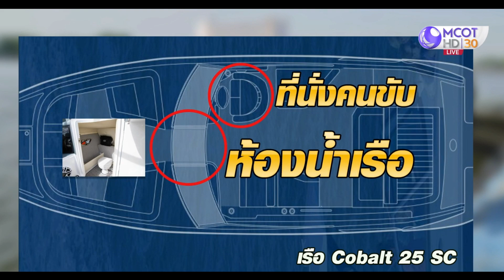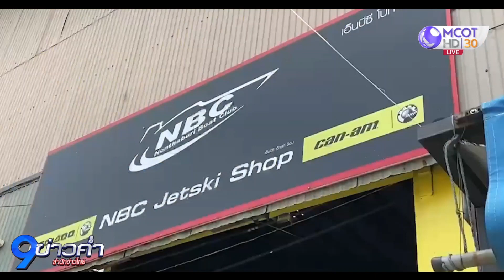เร่งหาสาเหตุ “แตงโม” พลัดตกเจ้าพระยา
เจ้าหน้าที่เร่งหาสาเหตุ “แตงโม” ดารานักแสดงชื่อดัง พลัดตกแม่น้ำเจ้าพระยา หลังล่องเรือไปรับประทานอาหารกับกลุ่มเพื่อน ขณะที่กู้ภัยเร่งค้นหาร่างมากว่า 18 ชั่วโมงแล้ว แต่มีอุปสรรคยังไม่พบร่าง